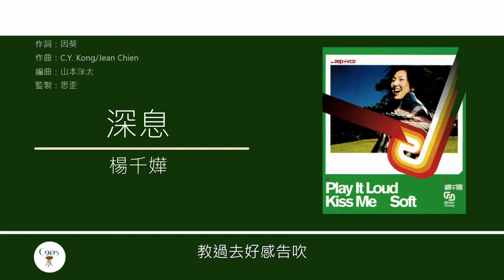楊千嬅 Miriam Yeung - 深息 [歌詞同步/粵拼字幕][Jyutping Lyrics]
深息 - 收錄於楊千嬅2000年專輯《Play It Loud, Kiss Me Soft》

作詞：因葵
作曲：C.Y. Kong, Jean Chien
編曲：山本洋太
監製：思歪

忘我　翡翠
彷彿有薄荷葉碎
藍鳥　紫醉
和最醉一個　鴛鴦與汽水
當太累　要睡
到散席離愁別緒
最美好一剎　如若不幸打雷
兩眼也不願下垂

* 瞞下去永不成罪　誠實了也不需根據
或到　某天　忘掉幾歲
終可拋開舊疑慮 *

# 想起某個面具　教過去好感告吹　從此心底潑墨水
若有背影已淡黃　早已淡忘　何故到這晚會有眼淚
想起每片熱淚　各有各色彩寄居　無需身份默許
讓記憶有時去追　有時後退　有時昂然面對 #

遲到　早退
間竭地成為樂趣
氣結的一剎　仍願不斷追隨
也懶管生命屬誰

Repeat * #

要愛無謂考慮　刺痛時從不畏懼
每每就算任性　揮之不去
任歲月再催

Repeat #